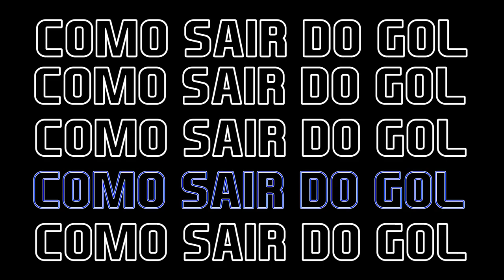COMO SAIR DO GOL MANO A MANO NO FUTSAL (TUTORIAL PARA SER UM BOM GOLEIRO)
●●Como sair do gol? Como sair na Bola? Como posicionar no cara a cara? São dúvidas que respondo nesse vídeo! Que trouxe dicas para os goleiro de futsal, para ajudar principalmente na saída cara a cara com o jogador. São 4 dicas fundamentais, para você ter um bom desempenho na gol.

●Como Sair do Gol? 4 DICAS infalíveis!!! - Dicas de Goleiro
Aprenda a sair do gol no futsal com dicas infalíveis que vão ajudar a melhorar sua saída em 1000%

●APRENDA SAÍDA DO GOL E PARE O ATACANTE
●Dicas | TUTORIAL COMO SAIR NO ATACANTE MANO A MANO
●Saída em X - Série Fundamentos (Dicas para Goleiros)
●TESTANDO A SAÍDA DO GOL DO GOLEIRO DE CAPACETE
 (Lances efetivos de futebol)
●Como Goleiro de Futsal deve sair? O SEGREDO NA PRÁTICA!
●Como Ser Um Bom Goleiro - 5 dicas INCRÍVEIS - Treino de goleiro
●COMO SER UM BOM GOLEIRO DE FUTSAL
●Como SER um Bom Goleiro - 5 dicas FUNDAMENTAIS
●Apelação NÍVEL HARD do GOLEIROS nos FUTSAL 😱
●TREINO DE GOLEIRO - SOZINHO
●Como o Goleiro Deve se Posicionar
●TREINAMENTO DE GOLEIRO PROFISSIONAL

► COM ESSAS DICAS VOCÊ SERÁ O MELHOR GOLEIRO DO YOUTUBE!
Assim como Igor Rezende, Arthur Luiz Balan, Rezende, Gonze Vosso Canal, Flamarion Falcão, Leonardo Ramalho, M32 Venom, E outros Goleiros do Youtube.
@VossoCanal @desimpedidos @brazilkickers @freekickerz @Bestkickers @GoalKEEPERz @ModernGoalkeeping @LeonardoRamalho @M32Venom @PapodeGoleiro @BRFUTSAL @thef2 @Futebol24horasmuitomais Futebol da Galera

●DICAS DO BILLY (BR FUTSAL)